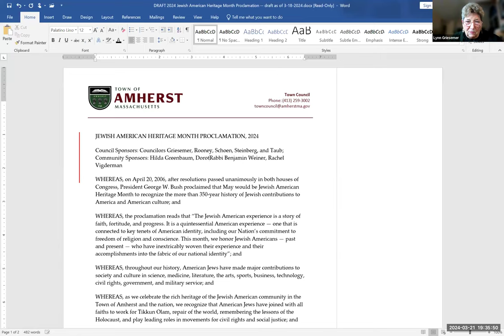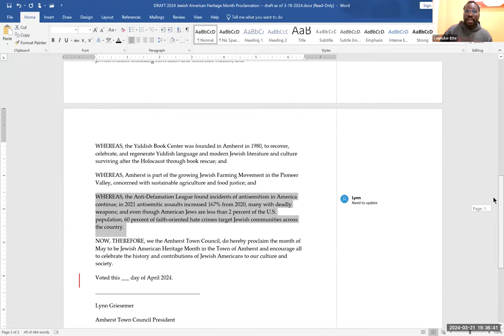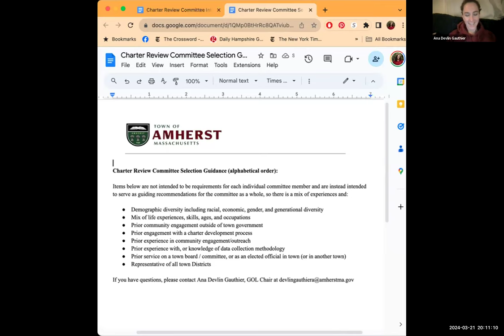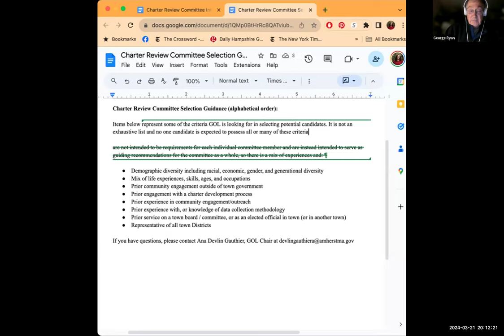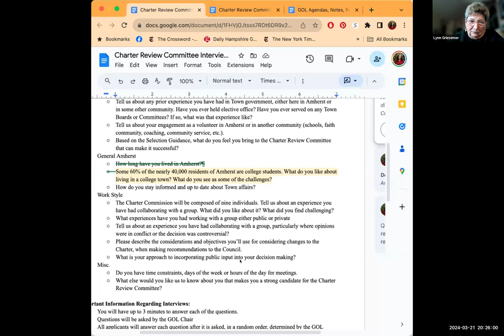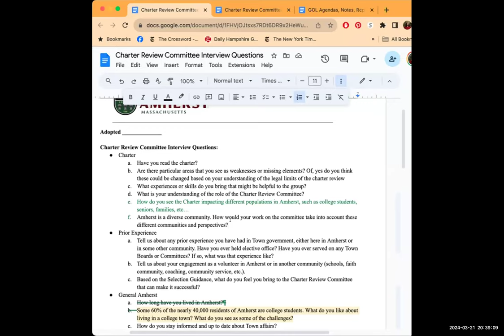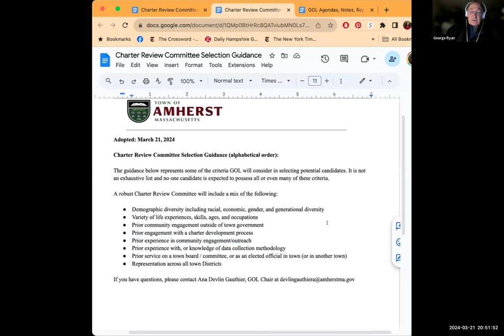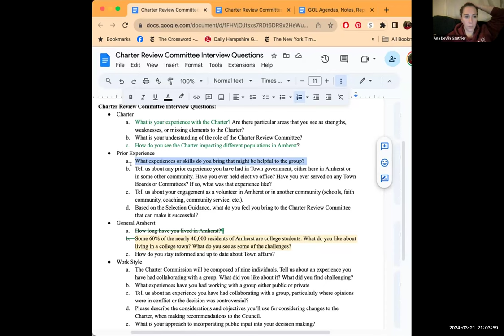Governance, Organization, and Legislation Committee Mar 21, 2024